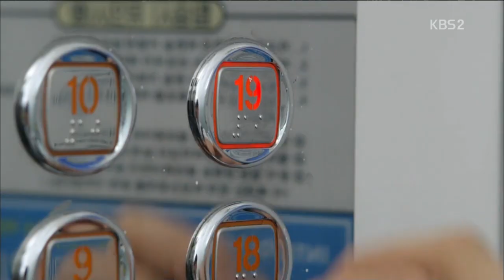Ho-jin - You Make Me Back | Itaewon Class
anyway i love him